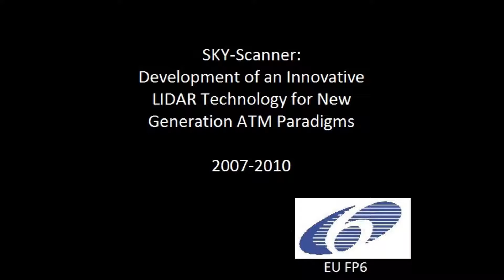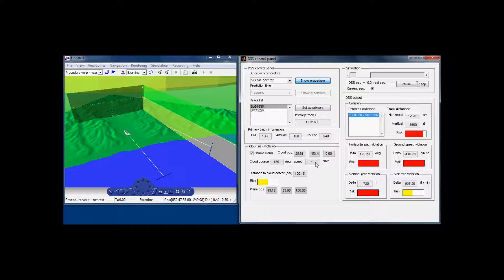7. Volcanic Ashes Cloud Modelling and Visualization Interactive Prototype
SKY-Scanner: Development of an Innovative LIDAR Technology for NewGeneration ATM Paradigms. EU FP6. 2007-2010.